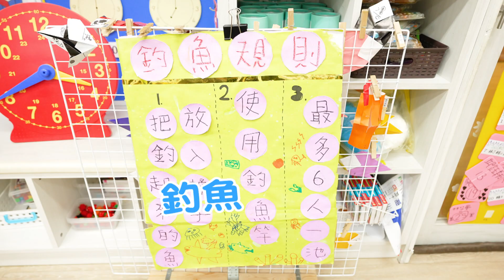【YOYO上學趣】 一日小老師大挑戰 ｜ 柳丁哥哥 天竺鼠姐姐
台中市非營利幼兒園
小朋友最美好的童年